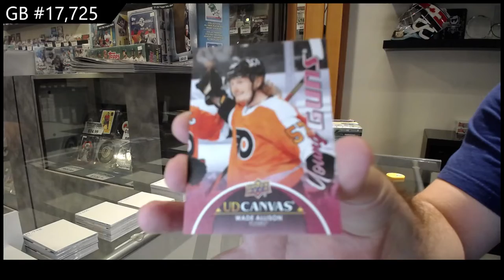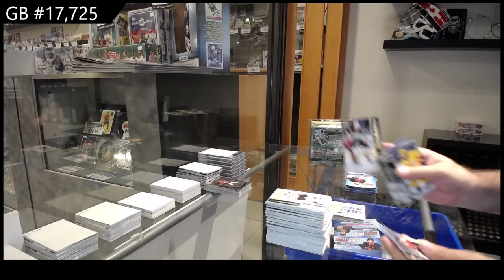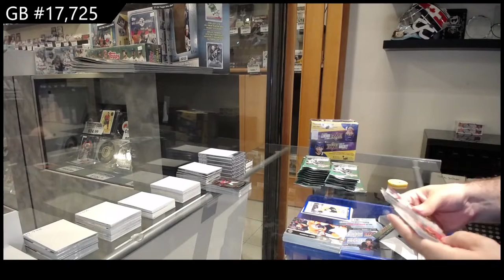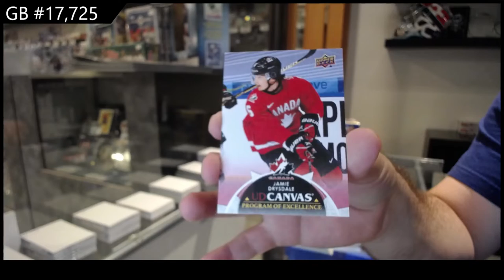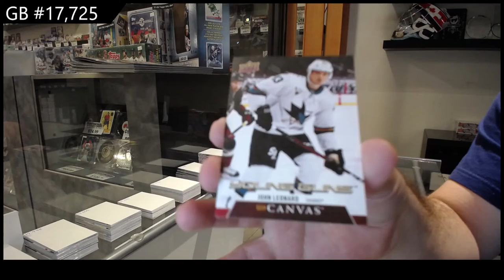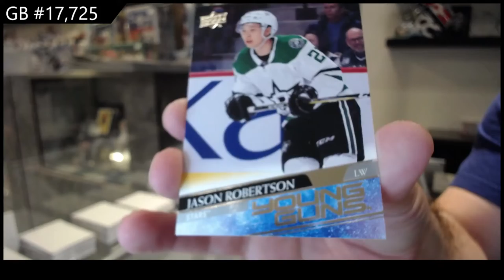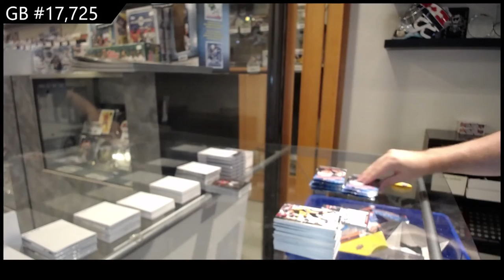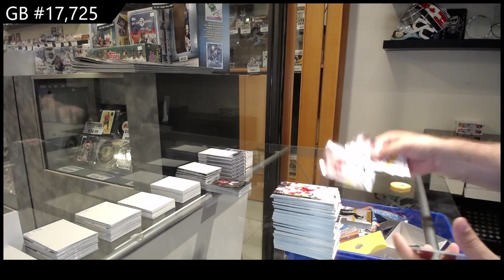20-21 UD Series 1, Series 2 & 21-22 UD Series 1, Series 2 Hockey Retail 4 Box Break - C&C GB #17,725